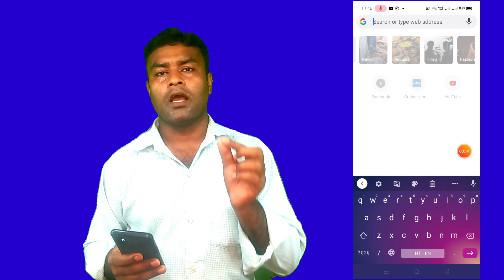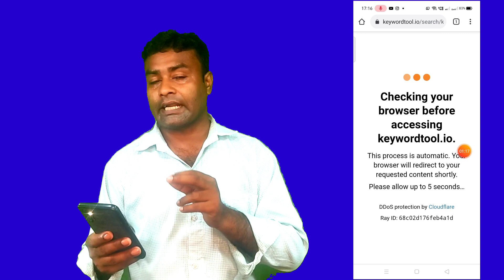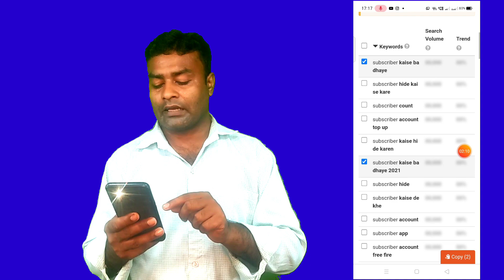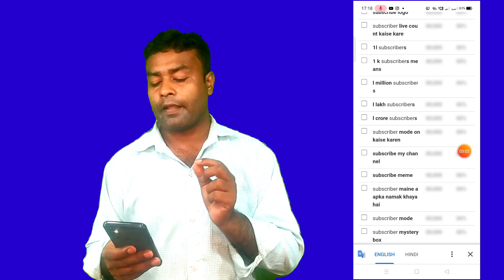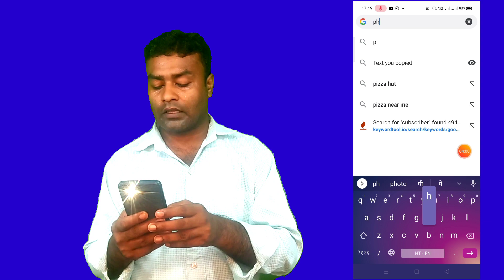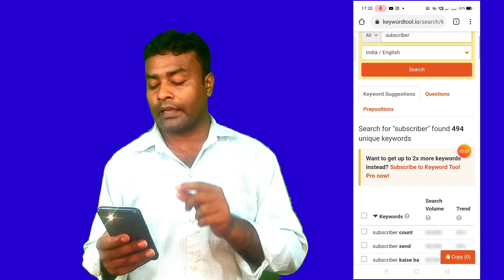अरे बाप रे ऐसे आयेंगे Subscribers। Subscribers Kaise badhaye। how to encrease subscribers on youtube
{15} subscriber kaise badhaye bina kisi app ke {16} subscriber kaise badhaye best app

how to increase subscribers on youtube free how to increase subscribers on youtube fast how to increase subscribers on youtube channel for beginners
how to increase subscribers on youtube hack how to increase subscribers on youtube channel hindi
how to increase subscriber on youtube in hindi how to increase subscribers on youtube in hindi 2021
how to increase subscribers on youtube channel how to increase subscriber on youtube channel in tamil
how to increase subscribers on youtube app how to increase subscribers on youtube channel by facebook

Mr Satish
From- Ballia Uttar pardesh ( India )